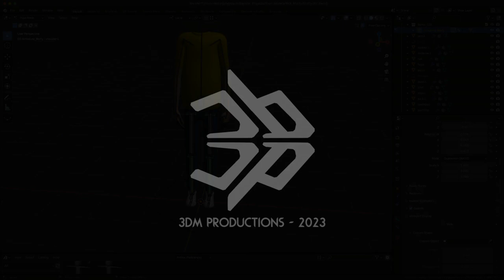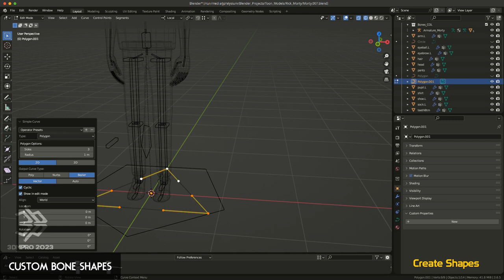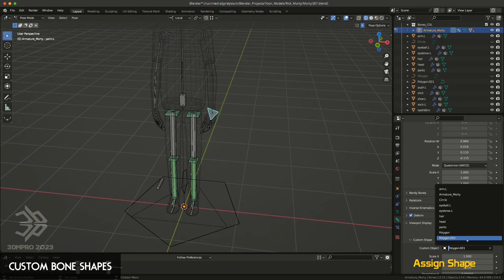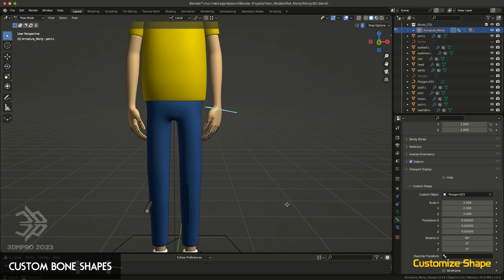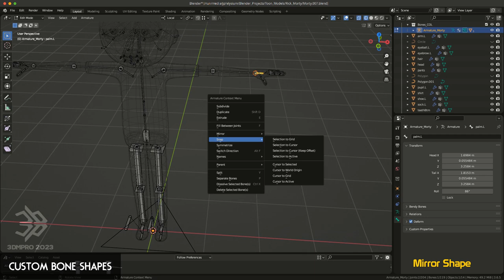Custom Bone Shapes in Blender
While many animation and rigging production tools require secondary objects and connections to develop a user accessible control system for assets, Blender allows you to keep it simple and light.  Here is a brief, but detailed breakdown of a few simple steps which allow you to transition Blender's bones into animation friendly controls.